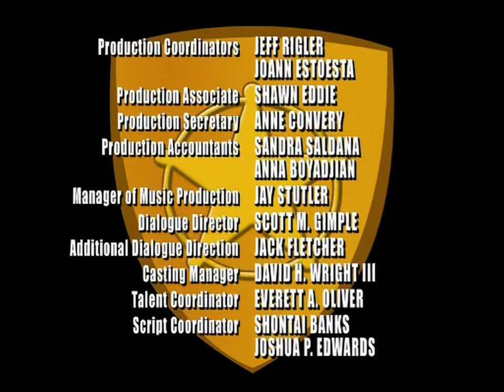Fillmore! 2x04 - Al sur de la amistad y al norte del honor (Latino)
Las vacaciones de primavera han llegado, por lo que Fillmore se toma el tiempo para visitar a su ex compañero, Wayne Liggett. En la nueva escuela de Wayne, algo sobre la Patrulla de Seguridad anda mal, tan mal que la compañera de Wayne, Emily, tuvo que renunciar. Los bombones de premio de la escuela han sido robados, y el principal sospechoso es Patrol Sheriff Thrift, quien resulta ser el hijo de su director.

Audio ripeado de la página de blogcartoonbox, y sincronizado con una versión remasterizada con IA del capítulo original en inglés.

Intentaré subir los capítulos de la página que vienen sin cortes en HD.